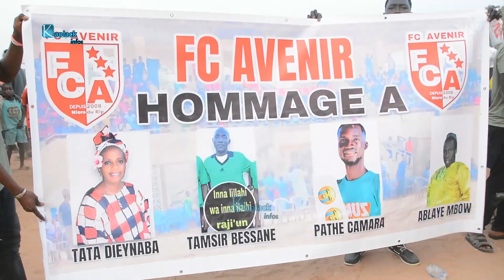Finale coupe du maire de Nioro: Djim Momath Ba gâte la jeunesse et rassure le candidat Amadou Ba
La finale 2024 de la coupe du maire de Nioro du rip s'est jouée hier dans ladite commune. Djim Momath Ba a ainsi déployé les gros moyens pour permettre à la jeunesse de ladite commune de clôturer dans l'allégresse ce tournoi qui regroupait les meilleurs équipes de Nioro. Il a dégagé une enveloppe de 1,5 millions de FCFA pour les finalistes en plus de deux taxis et deux motos Jakarta pour faciliter les déplacements dans la commune. M Ba en a profité pour lancer un appel à l'unité pour élire, dès le premier tour, leur candidat, Amadou Ba, à plus de 68% à Nioro.